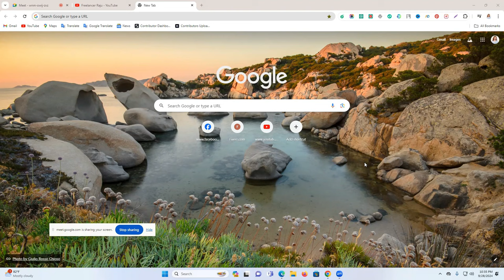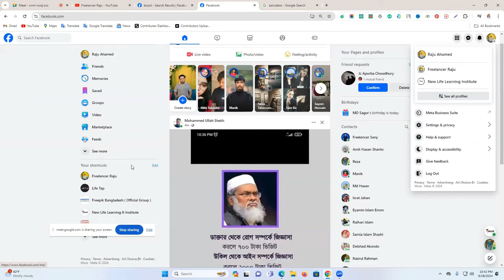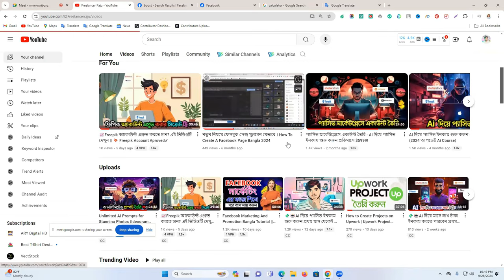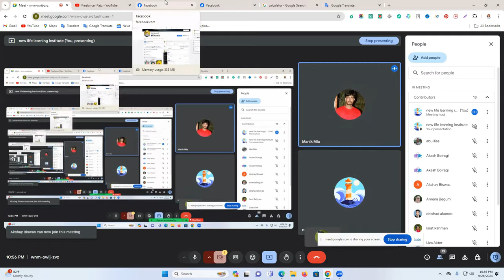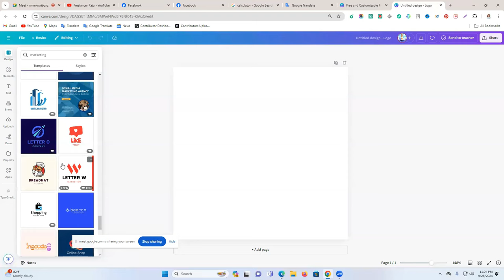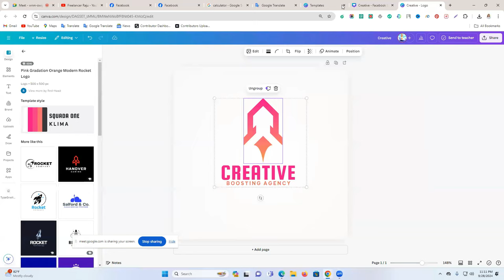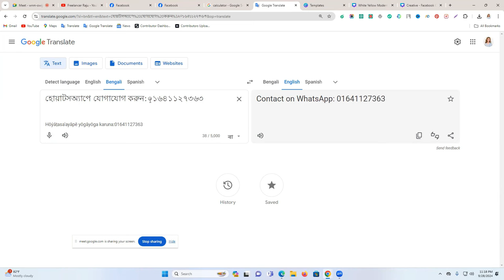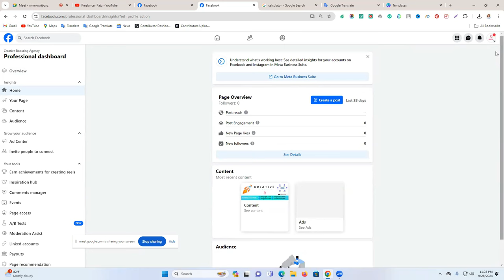💰💴আজই শুরু করুন: ফেসবুক পেজ দিয়ে এজেন্সি তৈরি করে ইনকাম | How To Create A Facebook Page Bangla